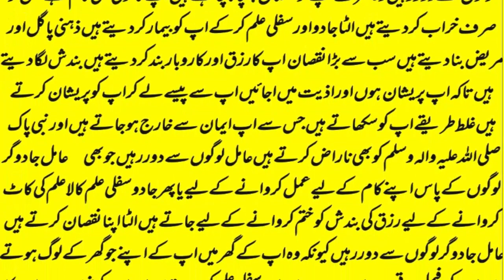mohabbat ka wazifa, wazifa for love, love marriage, mohabbat ka wazifa aag jesa, mohabbat ka taweez